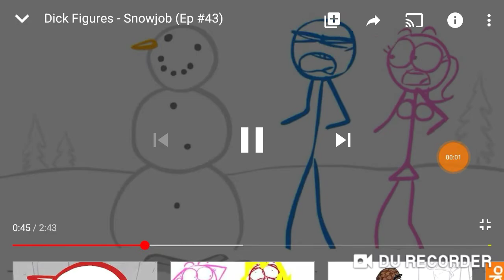Red Tells Off Toad From SML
Series is back again